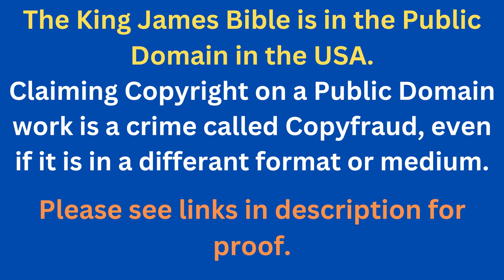Through The Bible In A Year - Day 243- Bible Reading Plan KJV -Shining The Light Ministries -Day 243